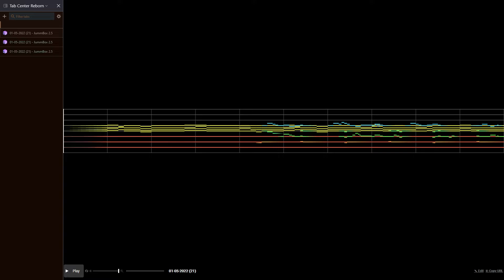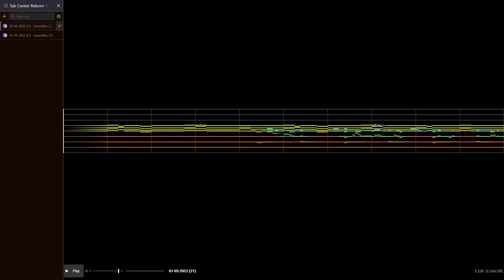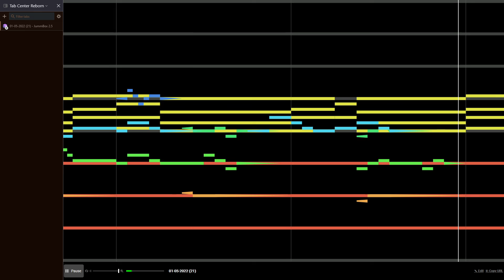Old Project #3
My first attempts of "Phrygian" in Jummbox which are basically just sketches. And just a few times messing with the keys its in. (Also led me to eventually make "Rigor's Lull")